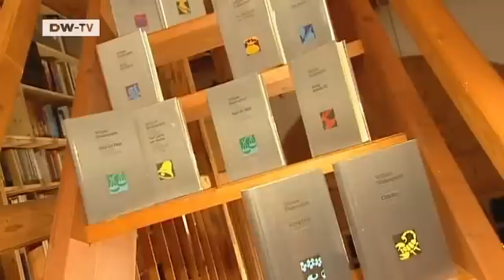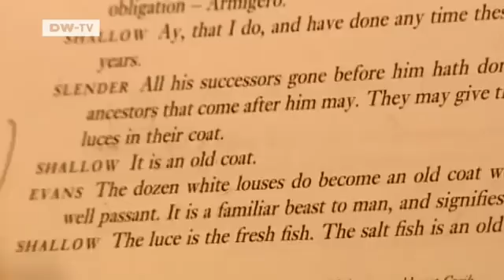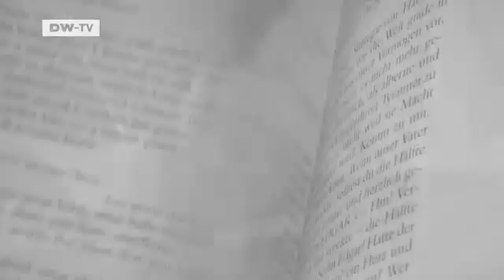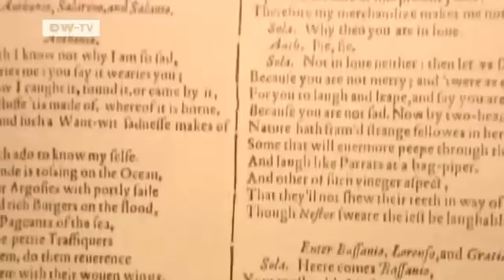Arts.21 | Translating the Bard -- Frank Günther on Bringing Shakespeare to Germany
Frank GÃ¼nther admits that translating Shakespeare is not always a pleasure. He should know, because heâs been doing little else in the last thirty years. Thanks to him, Shakespeareâs complete oeuvre is now available in German, and heâs won prizes for his efforts. What means more to him, he says, is that his version of Shakespeareâs work has now been performed on most of Germanyâs stages. ARTS.21 meets the man whoâs brought the Bard to Germany.